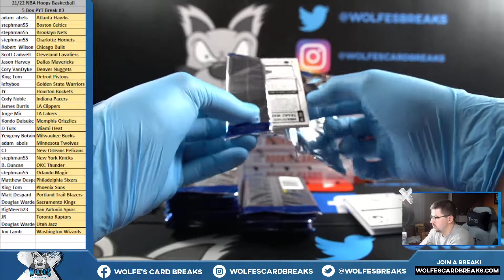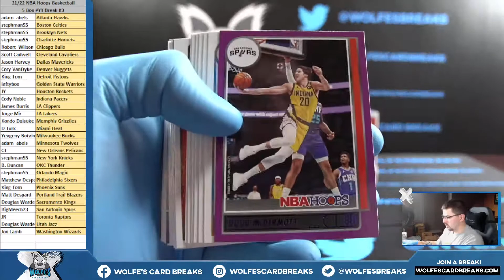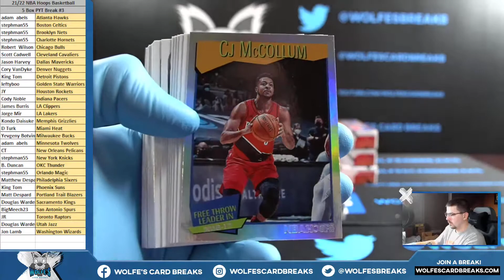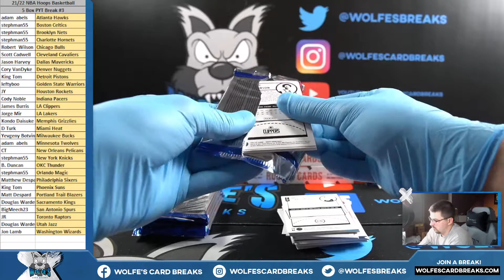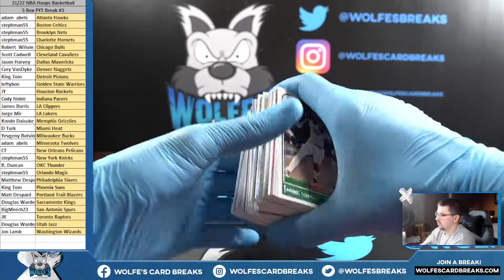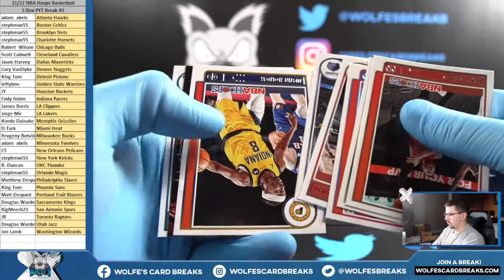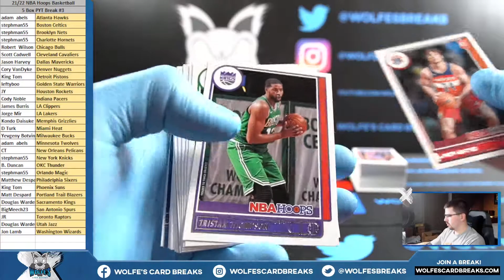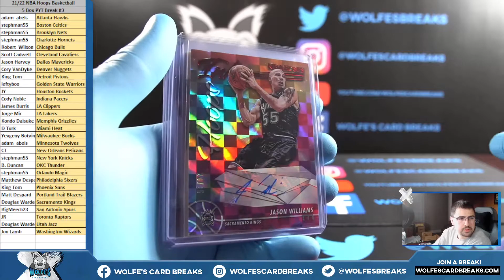2021-22 NBA Hoops Basketball 5 Hobby Box PYT Break #3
2021-22 NBA Hoops Basketball 5 Hobby Box PYT Break #3